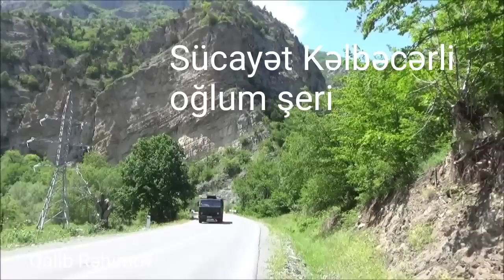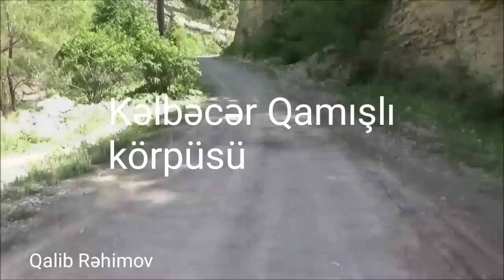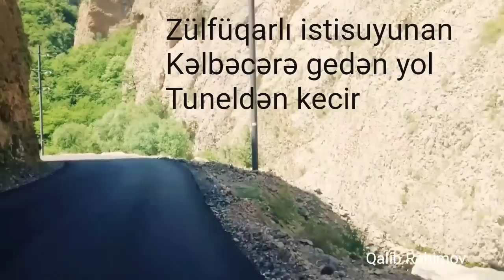Sucaət Kəlbəcərli -Aşıq Ədalət Dəlidaglı -Kəlbəcər 2018 yeni görüntülər Agdərə Kəlbəcər yolu